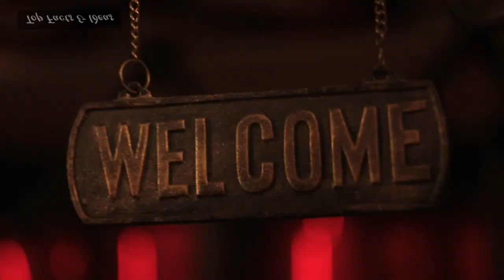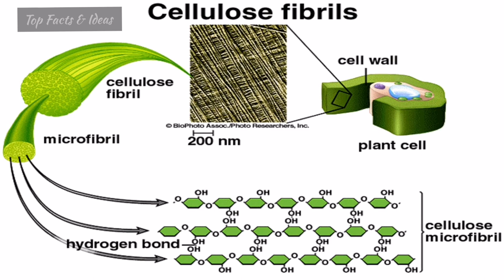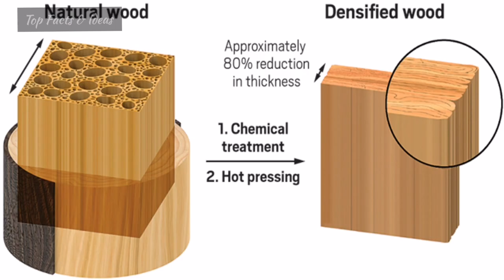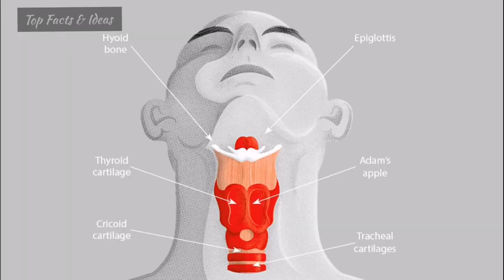Ortolan Bunting, French Dish Which is illegal Now || Rendom Facts || Weird Facts